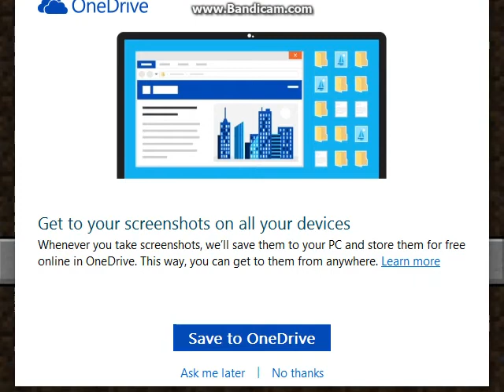SpongeBob's SquareOff: First World With A Crash (1)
The2015coupon performing "First World with a Crash" on SpongeBob's SquareOff.

Gamemode - n/a
World - Map 1: Bikini Bottom
Player - Singleplayer
IP/Address - n/a

Captured by - The2015coupon
Produced by - Bandicam